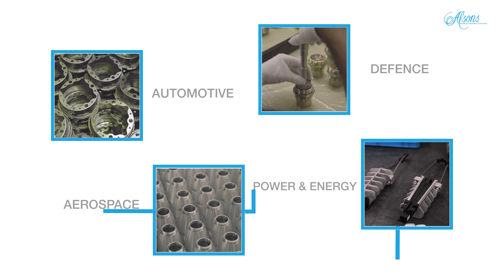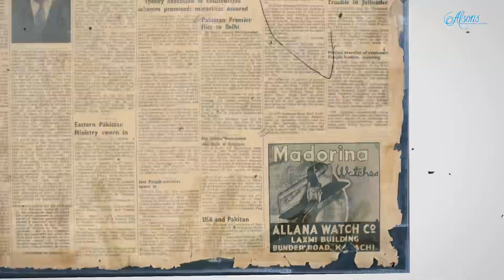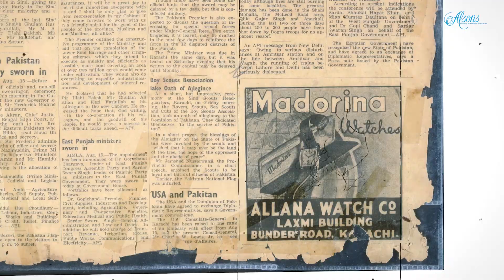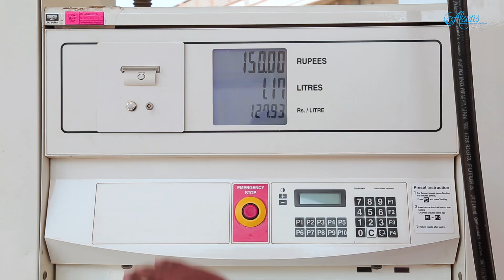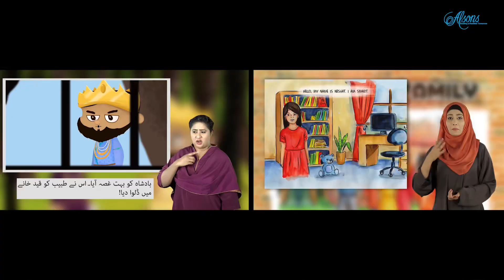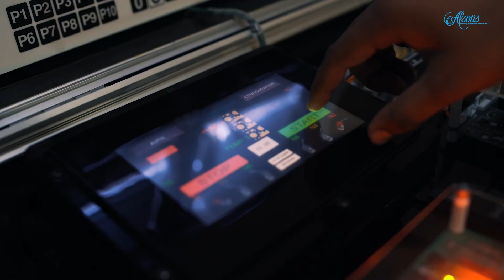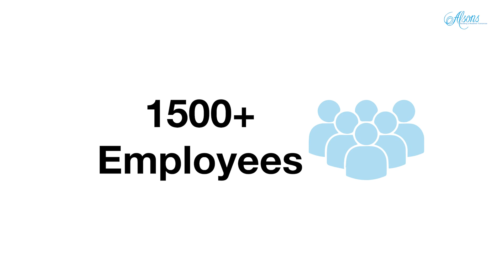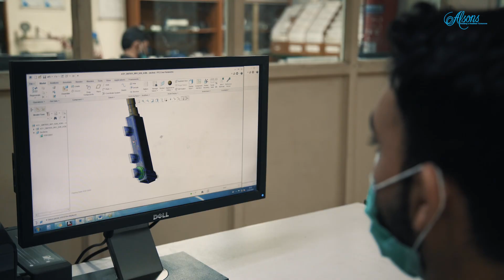Alsons Group - Building A Healthier Tomorrow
The Alsons Group is arguably one of Pakistan’s largest and most vertically integrated groups of engineering concerns.

With over 70 years of innovative manufacturing experience in the Automotive, Aerospace, Defence, Lighting, Oil & Gas and Medical Device industries - we have been exporting worldwide since 1992.